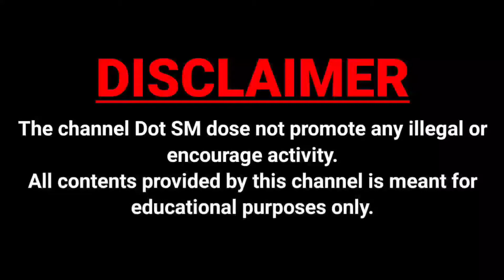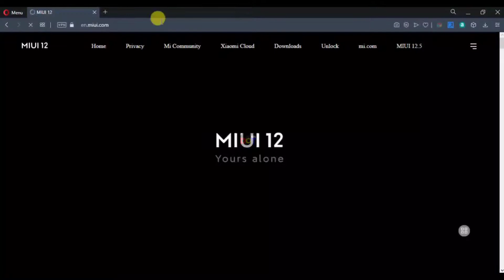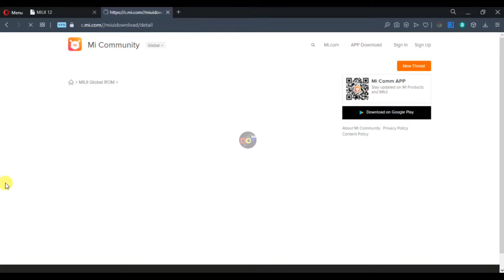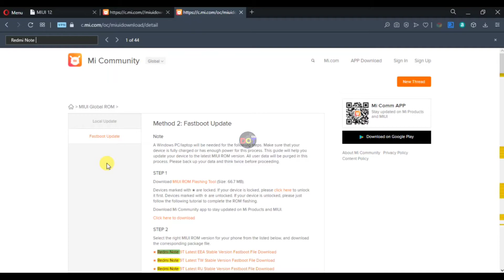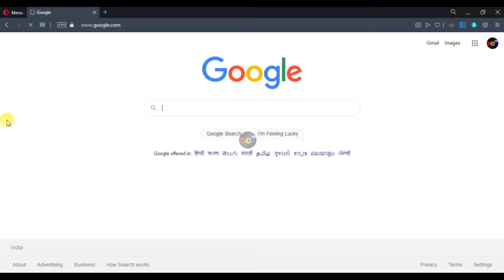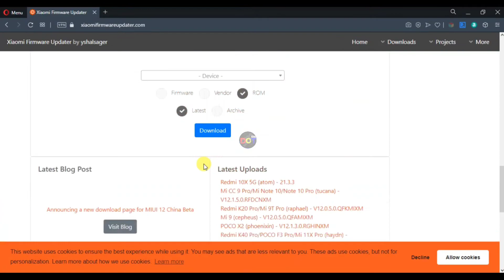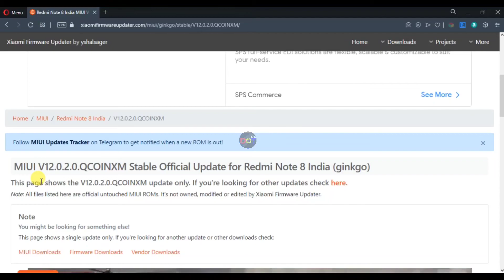How To Download MIUI 12 & MIUI 12.5 Fastboot ROM ! | Dot SM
India me chainess apps or wesite ko ban kardya gya hai jiske lye aap abhi miui 12 or miui 12.5 ka fastboot rom download nahi karpaenge, but is video mene bata dya hai ki kaise aap miui 12 or miui 12.5 ka fastboot rom ko download karsakte hai !

Don't forget to L-I-K-E || S-H-A-R-E || & || S-U-B-S-C-R-I-B-E-R